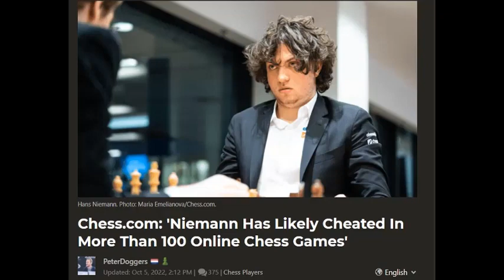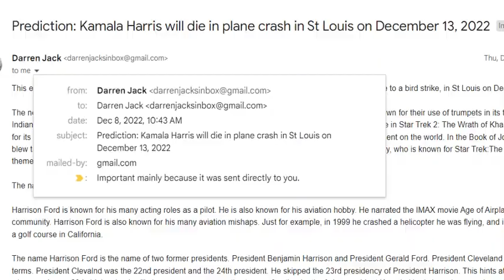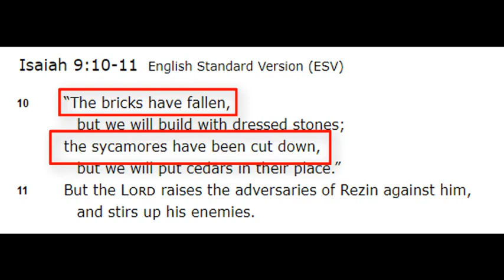Part 2 - Prediction - CHEATING SCANDALS = Harris' plane will crash Dec 13